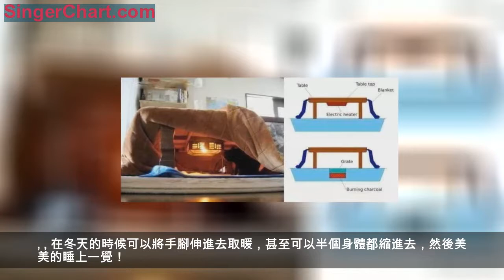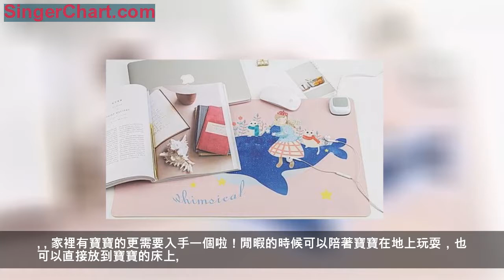這個冬天全靠這些取暖神器續命……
冬天對於我來說，是可愛又可恨的，可愛的一到冬天就可以放肆的吃各種火鍋，可恨的是冬天真的很冷啊！就算放假，一整天也都不想出門，特別是南方的冬天，陰冷潮濕，還沒有暖氣！
不過，也並不是完全沒有辦法，如果你喜歡宅家，那麼這些入冬必備的取暖器非常值得參考！！
今天就來盤點一下最值得入手的幾款居家必備取暖神器！
在日劇《小森林》中，女主獨自生活在鄉下的村莊小森里，和城市相比雖然少了很多樂趣，但跟隨著日出而作日落而息的村莊生活，自給自足的生活不但少了很多麻煩，身心也變得明朗舒展起來。
第一次看到被爐，就是在這部日劇中看到的，女主邀請了鄰居大媽們一起圍在被爐上喝茶聊天，外面冷風肆起，但在屋裡卻相當溫暖愜意！
在日本，幾乎每家每戶都有被爐，主要作用就是用來取暖，被爐主要是由：被子、發熱器、桌板組合而成的。
在冬天的時候可以將手腳伸進去取暖，甚至可以半個身體都縮進去，然後美美的睡上一覺！
日本被爐是主要是通過石英取暖管，利用遠紅外傳熱方式加熱，溫度也可以根據自己的需求來調節，在加熱器外層還加了隔熱絨，總的來說還是相當實用的，安全又保暖。
被爐其實和國內的暖炕差不多，可以邊取暖邊吃飯，無聊的時候還可以約上幾個朋友打一個下午的麻將。目前被爐根據散熱效果和桌子的質量、大小來定價格，在某寶的價格在500元—3000元不等。
給大家推薦智能馬桶，實在因為一到冬天連上個廁所都能打哆嗦啊！只要一想到PP馬上就是著到冷冰冰的馬桶上的就很想一直憋著。
智能馬桶最最貼心不是自動清洗PP，而是馬桶圈可以自動加熱啊！還有什麼比這個更暖心的？！
如果你找不到理由換掉家裡的馬桶，不如趁著冬天，爽快的換掉吧！讓家人一起來暖暖的過個冬天。
電熱毛巾架在國內的普及度雖然不高，但客觀來說其實相當實用了。特別是對於南方的朋友來說，冬天潮濕陰冷，有時候一連好幾天都是陰天。
電熱毛巾架是通過電發熱均勻發散到整個架子上，平時需要用到的毛巾直接放在上面就可以了。不管什麼時候，都能用上熱烘烘的毛巾，想想就覺得很暖有沒有！
當然除了做毛巾烘乾，棉鞋或小件的衣服也可以放上去烘乾。一般這種毛巾架都是直接裝在牆壁上的，不止好用還絲毫不占地方。這種毛巾架並算不上什麼高科技的東西，所以價格也不貴。普通款的幾百塊就可以到手！
浴室暖風機其實之前也和生活家們推薦過啦！價格親民又好用，主要作用就是室內恆溫，一般大部分的暖風機都可以冷熱調節，也就是冬天可以取暖，夏天還可以降溫。算是一年四季都可以用的居家必備品了。
之前有人在後台問小仙，暖風機有沒有什麼缺點，在這裡統一解答一下。一般暖風機有壁掛式和落地式的，壁掛式相對落地式的風力會均勻一些。缺點也是有的，那就是有噪音。不過噪音不算大，不影響作息。
壁 爐 取 暖 器
壁爐在歐美的住宅空間中最常見，在國內也有很多設計師在布置的時候會加入壁爐，但很多都是做裝飾用，就算有逼真的3D火焰也只是好看而已。如果想要有取暖功能，建議可以根據戶型和個人需求去挑選適合的壁爐。
壁爐的取暖方式是通過內部的電熱暖風傳送，和暖風機有點相近，但覆蓋的範圍相對比較聚焦。另外，使用壁爐還有一個好處，那就是不用的時候可以當裝飾。
地暖毯其實就是電熱地毯，地暖墊其實在冬天還是很實用的。特別是家裡人口比較多的家庭，可以放一塊在客廳，周末休息的時候可以一起坐在地毯上看看電影，打打牌，聊聊天，相當舒服了。
地暖毯的發熱原理主動是通過遠紅外發熱，熱感舒適，無需做任何安裝，直接鋪在地面上就可以，一般所有的地暖墊都配有遙控，可以根據需求來調節溫度。
家裡有寶寶的更需要入手一個啦！閒暇的時候可以陪著寶寶在地上玩耍，也可以直接放到寶寶的床上。
推薦各位生活家們購置床邊地毯，是因為無論在何時何時醒來，腳都不會直接觸碰到冰冷的地面。冬天用的床邊毯可以選擇厚實一些的，另外也需要注意防滑。
如果臥室有開放式的衣櫥或是有獨立的衣帽間，同樣建議購置一個小地毯，在換衣服的時候可以踩在地毯上，溫暖又防滑。
暖手桌墊簡直是送給工作狂最好的禮物之一了，反正小仙用過之後簡直愛不釋手！暖手桌墊即可以當墊子又可以暖手，就算是大冬天裡你也可以盡情的碼字趕文件了！
暖手桌墊主要是通過發熱晶片做導熱，在桌墊的邊緣還有一個按鈕可以根據自己的需求調節溫度。
視覺上的溫度提升，主要重點在於燈光和氛圍的布置。特別是臥室，可以嘗試著換一盞低照明的檯燈或落地燈。燈光顏色以暖黃為主。
最後面來給大家支一招超實用的，那就是養一隻貓呀！貓其實和人一樣，到冬天的時候也怕冷，如果家裡沒有暖氣，貓會自動開啟尋找暖爐的「雷達」，比如盤在電腦的發熱區，或是直接跳到你的懷裡，半夜還會縮進被窩和你睡。
想想看，軟綿綿，熱乎乎的一團小可愛可以取暖，簡直不要太幸福哦。
好啦，今天就分享到這裡，今年冬天你靠什麼取暖？來和小仙聊聊呀！